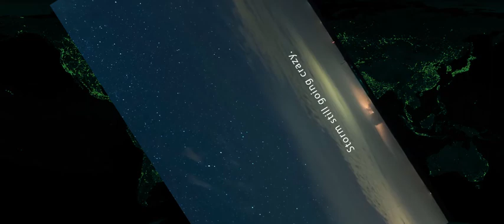Lightning bolts by Lubomir Kavaldjiev (2023) Любомир Кавалджиев. Мълнии (2023)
Произведението е създадено през април 2023 г
The work was created in April 2023